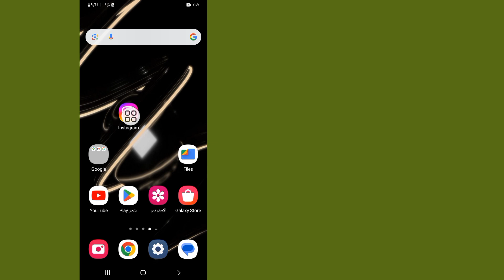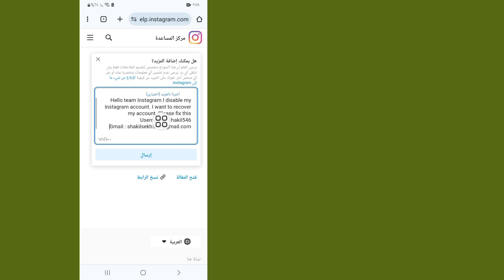كيفية استعادة حساب Instagram المعطل (2024) | تعطيل حساب Instagram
هل تريد استعادة حساب Instagram المعطل إذا تم تعطيل حسابك على Instagram كما هو موضح أيضًا كما قمنا بتعطيل حسابك على Instagram. يبحث المستخدمون أيضًا عن هذا باسم كيفية استعادة حساب Instagram المعطل واستعادة حساب Instagram المعطل.